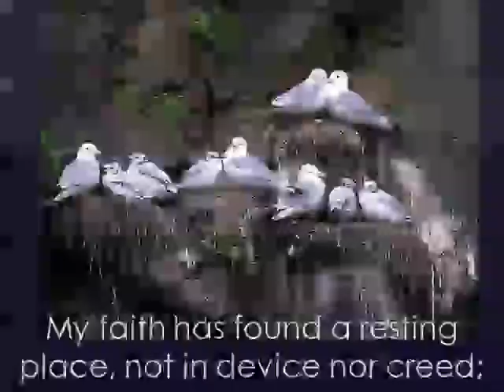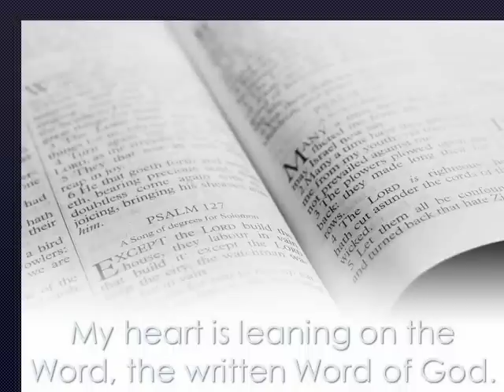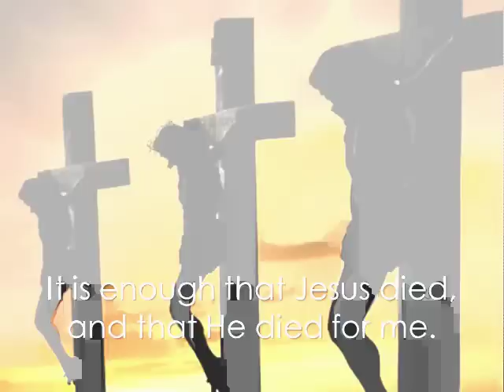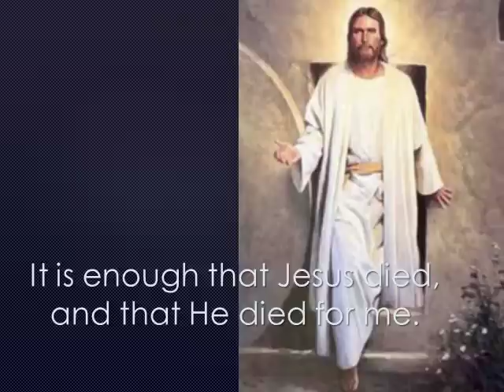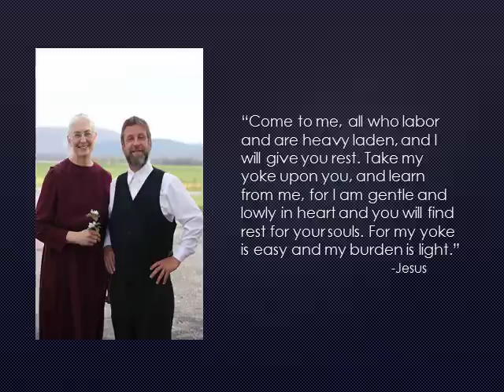My Jesus Christ, My Salvation!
Jesus Christ is only one that can save you! Believe in Jesus Christ and you can be saved!

God blesses the Lisa and Isabella Miller, the Pr. Kenneth Miller and his family, and all the Christians in the world.